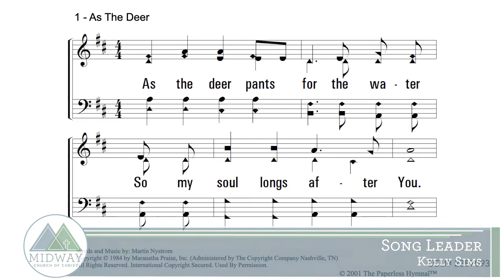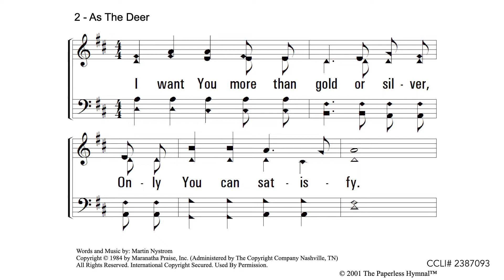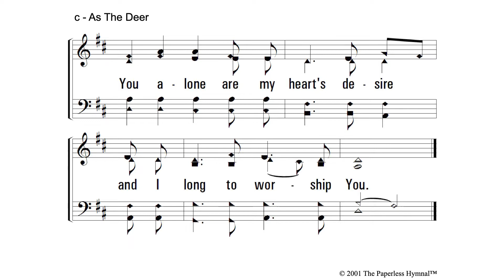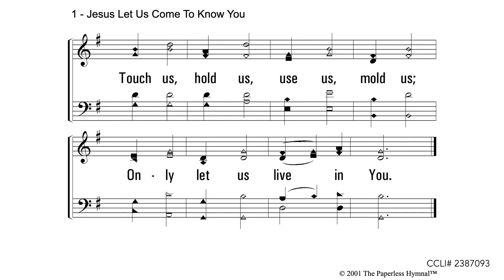081722 Wednesday Summer Series Bobby Wright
Midway church of Christ Wednesday Summer Series with Bobby Wright August 17, 2022